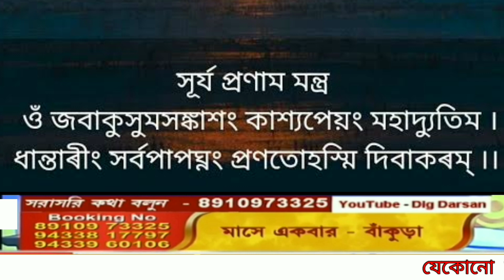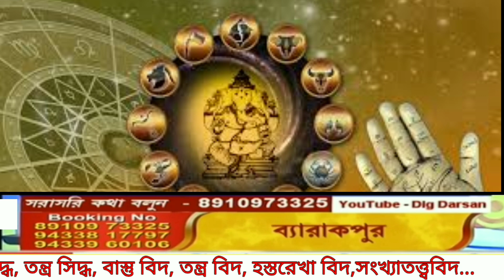আমাদের প্রাত্যাহিক জীবনে সুনামের খুব প্রয়োজন||কি কি করণীয়|কেউ বদনাম করলে আপনার কি করণীয়?অবশ্যই শুনুন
কেউ গুরুত্ব না দিলে কি করবেন? তাদের সাথে কি করা উচিৎ! অবশ্যই শুনুন, উপকারে লাগবে।

মেষ,বৃষ,মিথুন,কর্কট এই চার রাশির চারিত্রিক বৈশিষ্ট,কার সাথে মিল হবে,ইস্ট দেবতা, শুভ রঙ ও কোন দিক শুভ

১২-ই মার্চ2023 মীন থেকে মেষ রাশিতে শুক্রের গোচরে চার রাশির ওপর মিরাক্কেল প্রভাব||venus in aries 2023

পার্থ ব্যানার্জী-র ফোন ইন প্রোগ্রামে চমকপ্রদ বিচার(Pin Point Prediction)||

নিত্য দিনের রান্নায় ব্যাবহৃত মশলার মাধ্যমে গ্রহের প্রতিকার ও সাথে সাপ্তাহিক উপাচার||

ঘরে কোন জায়গায় কোন জিনিস রাখা শুভ || ghore kon jaygay kon jinis rakha suvo

রাশি অনুযায়ী চারিত্রিক বৈশিষ্ট ও সাথে কোন দেবতার পূজো করলে ভালো ফল দেবে||

রাশি অনুযায়ী কে কি রঙের লিপস্টিক ব্যবহার করবেন সাথে বারো রাশির সাতদিনের টোটকা

সর্ব্ব রোগের প্রতিকার এক নিমেষে মন্ত্র দ্বারা

Online Prediction|| ফোনে প্রশ্নোত্তর || Dig Darsan || Partha Banerjee

জ্যোতিষ বিশারদ পার্থ ব্যানার্জী (গোল্ড মেডেলিস্ট)বাক সিদ্ধ, তন্ত্র সিদ্ধ, বাস্তু বিদ, তন্ত্র বিদ, হস্তরেখা বিদ,সংখ্যাতত্ত্ববিদ...

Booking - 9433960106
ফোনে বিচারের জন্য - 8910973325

বরানগর প্রতিদিন, কালীঘাট, ব্যারাকপুর,
বারাসাত, হাওড়া, চুঁচুড়া, মেদিনীপুর,
বর্ধমান, মেচেদা, আসানসোল, দুর্গাপুর,
কৃষ্ণনগর, মালদা, আসাম, জলপাইগুড়ি,
কোচবিহার, বাংলাদেশ.

Dig Darsan is a new horizon  to know something unknown. Astrological consultion by Numerologist & kundali expert shree Partha Banerjee, is the best plamist, face reader, Tantra Sadhak, Bastu bicharak and Astrologer in Kolkata. Shree partha Banerjee provides online astrology counselling all over India ,Bangladesh & others country. And also provided guidance on how to improve and strengthen the favourable planets. He not only make predictions through plamistry , numerology and face reading.

This channel contains " Astro Tips " " Spiritual Topics " " Vastu Tips ""tontro bid"" Finance and Business Consultation " " Kundali " " consultation " Relationships astrology " " graha dasha " rashi fall "  and much more.
Bangladesh and others place..